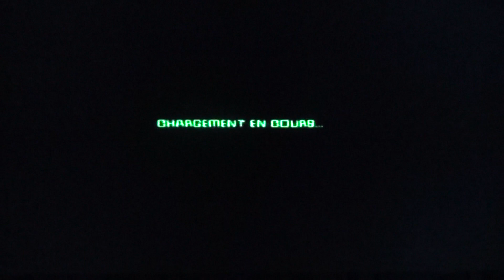Scooby Doo Et La Cybertraque PS1 : Rome Antique : Niveau 2